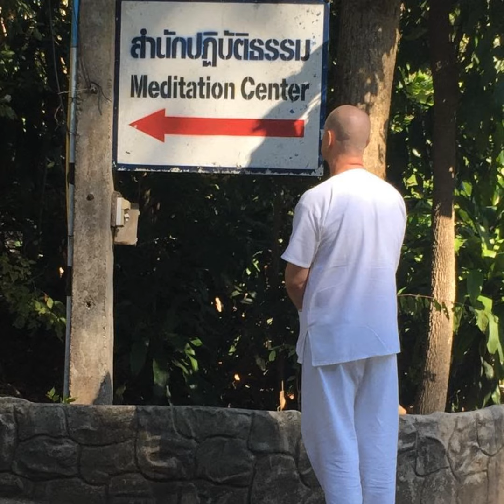Ep. 185 - Chapter 19 - The Difficult Human Existence: Sickness, Aging, and Death - (Group Learnin...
Chapter 19 - The Difficult Human Existence: Sickness, Aging, and Death - (Group Learning Program)

Three aspects of life that are the most difficult for us to deal with in our human existence are sickness, aging, and death.

The young Prince Siddhartha Gotama, who eventually became Gotama Buddha, was sheltered during his first 29 years of existence as his father, the King, was keeping him in the palace attempting to lure him into the ways of a monarch through keeping him attached to the luxurious life of being a Prince and eventually a King.

At the age of 29, Siddhartha Gotama exits the palace for the first time without his father’s knowledge to observe life outside the palace. He had his attendant with him who helped explain Siddhartha Gotama’s four (4) observations of sickness, aging, death, and an Ascetic or monk - a spiritual seeker.

These observations eventually led Siddhartha Gotama to the understanding that because of the impermanent nature of things and the mind’s craving for permanence, we cause our own discontent mind.

In this Podcast, David will share the life story of Gotama Buddha, help you understand The Four (4) Observations, and discuss sickness, aging, and death as it relates to the human condition.